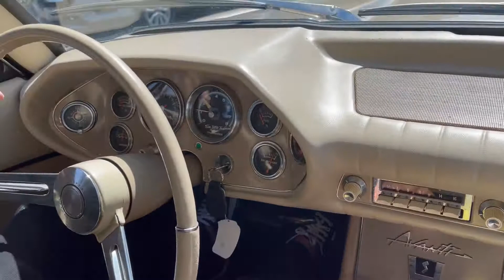1963 STUDEBAKER AVANTI R2 SUPERCHARGED for sale at West Coast Classics, Torrance, CA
West Coast Classics are proud to present an absolutely exceptional example of this all original and stock 1963 Studebaker Avanti R2 Supercharged 289/289HP 4BBL V8 2 door Coupe with 9:1 compression ratio in its original 'Avanti Gold' factory color paint and boasting it's extraordinarily rare and desirable factory 4 speed manual transmission and original matching #'s engine and factory options including; Front & Rear Heavy Duty Springs, Twin Traction Rear End, 409 Axle Ratio, AM Pushbutton radio with rear speakers, electric clock, heater and defroster and original 289 V8 Supercharged R2 Super Jet Thrust engine!

Reportedly one of less than 500 in total factory 4 spd Supercharged R2's ever built between the 1963-64 production years! The R2 would set several land speed records for factory stock vehicles, eventually breaking 29 speed records between 1963-64, to become the "World's fastest production car." These records remained on the books for many years. Top speed was almost 169 miles per hour.

This particular example was purchased by only it's second southern California owner in 2021, in all original condition including the paint and interior and reportedly with only 32,461 original miles on it's original matching #'s engine and being all original obviously with no history of any accidents or damage.